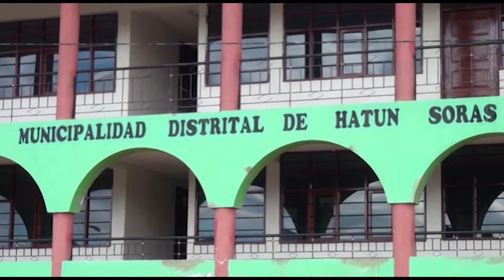CON EL ARPA Y VIOLIN ALABANSAS HERMANA GLORIA CELESTINA RAMOS TEMA: COMO EL CORDERITO